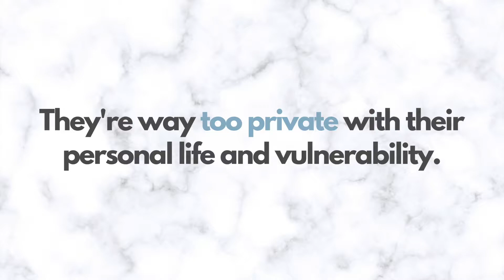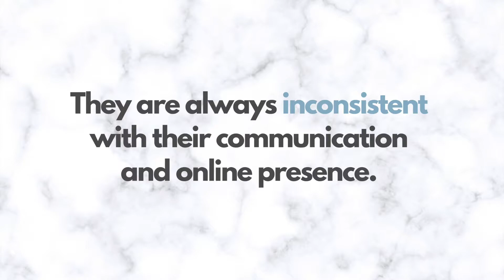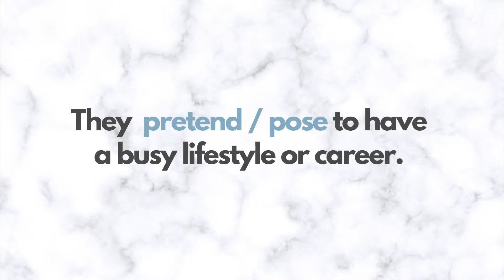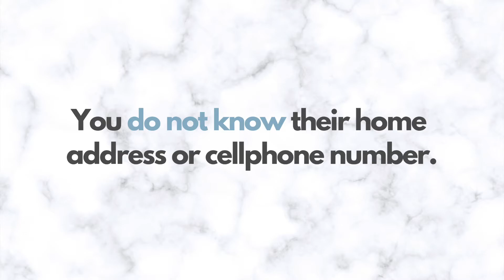HOW TO SPOT AN LDR SCAMMER | Here's how to AVOID getting scammed in a long distance relationship! ❌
HOW TO SPOT A LONG DISTANCE RELATIONSHIP SCAM? On today's video I am going to break down the signs you need to look out for in your LDR to AVOID getting scammed! If you suspect that you're in a relationship or you're dating a scammer,  this video will be able to confirm your doubts and answer your questions. If you find out that you're definitely with someone who's only using your love to take advantage of you or get money from you, then it's time to break-up and RUN! I hope that my advices and tips will help you protect yourself from further pain and trouble in your long distance relationship journey. :)

And as always... I will CC you laterrrrrrr 👋🏻

CAMERA
Canon SX700 HS
(paid link)

Long distance relationships, faith, and creating meaningful connections.